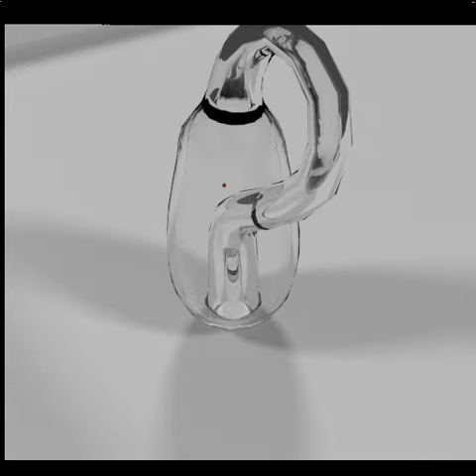klein bottle wine bottle - poor quality